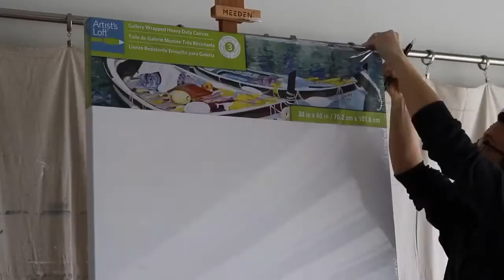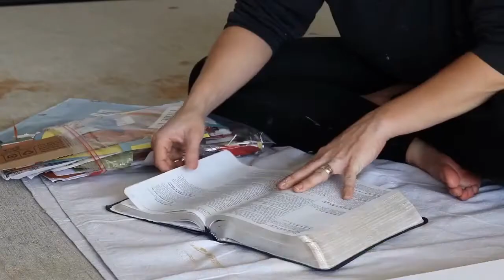Jesus Revealed How I AM reveals who YOU ARE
Join author Matt Rawle and artist Sarah Duet in conversation with Rachel Billups as they explore the rich symbolism behind the “I am” statements.

In Jesus Revealed: The I Am Statements in the Gospel of John, Matt considers each of the images - the light of the world, the bread of life, the door of the sheep, the good shepherd, the vine, the way, the truth, and the life, and the resurrection and the life – from an ever-widening perspective. Each image is one layer of Jesus’s identity. By considering them all together, we arrive at a fuller picture of who Jesus is, who he calls us to be, and what that means for us today.

In this webinar you will:
• Learn how the “I am” statements are interconnected.
• Discover the use of symbols and how images help us with deeper reflection.
• Explore how to create your own works of art.
• Learn how to host a church-wide series based on the “I am” statements.
Be inspired in your own life and ministry as you gain a better understanding of drama and art at the heart of John’s Gospel.